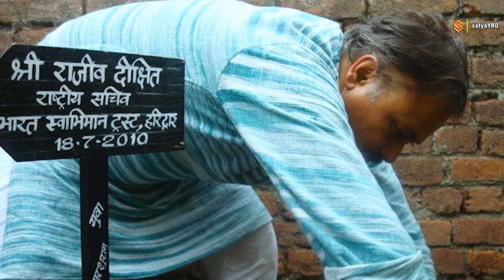Rare & Unseen Pictures of Rajiv Dixit | राजीव दीक्षित जी की दुर्लभ और अनदेखी तस्वीरें